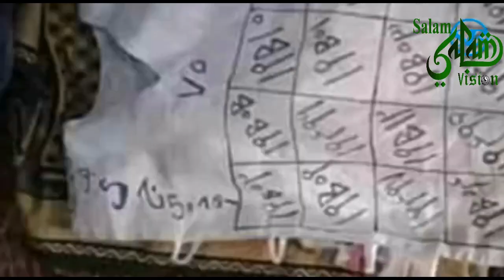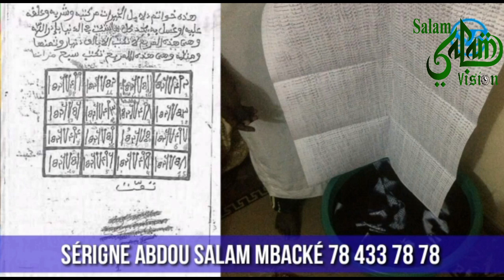URGENT: BIJOUX NGONE 2s Tv, clash Serigne Dramé et averti kounkandé sur l'avortement de l'invitation